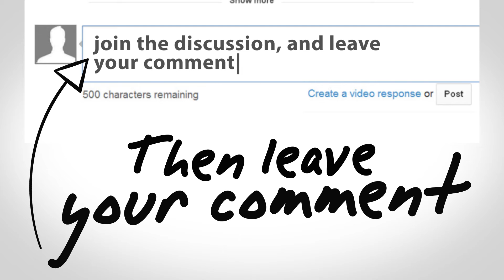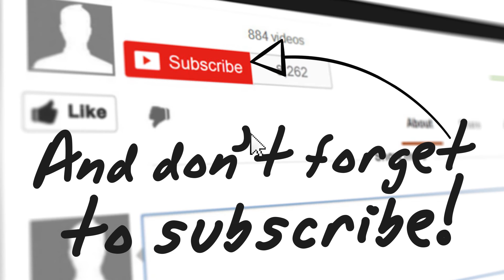Where do I start learning English?---من أين أبدأ في تعلم اللغة الإنجليزية؟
About the video:
It is important to start right in your journey in learning a new language. In this video you will see three key points that will help you to start right.